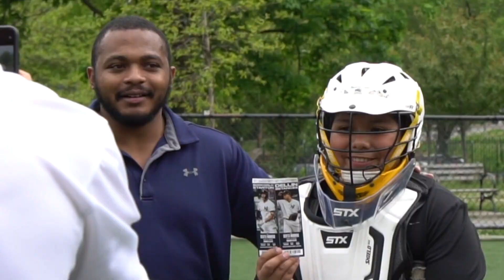Trilogy X Bronx Lacrosse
Trilogy Lacrosse took the 4/5 train to the Bronx last week to work with our friends Bronx Lacrosse in the Shadow of the House that Ruth Built.